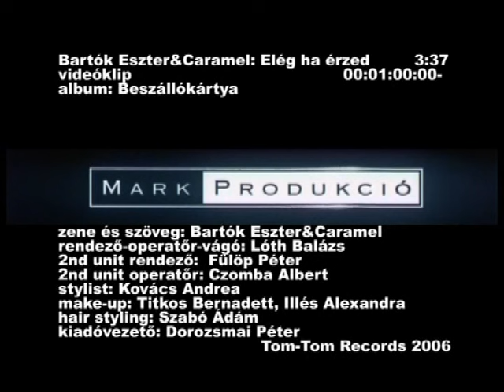Bartók Eszter - Caramel - Elég ha érzed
Töltds le / Hallgasd!

A duett Bartók Eszter, Beszállókártya című albumán jelent meg.
Zene: Molnár Ferenc Caramel, szöveg: Bartók Eszter